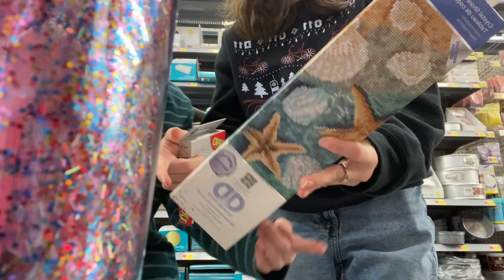shopping and wrapping gifts | vlogmas 7